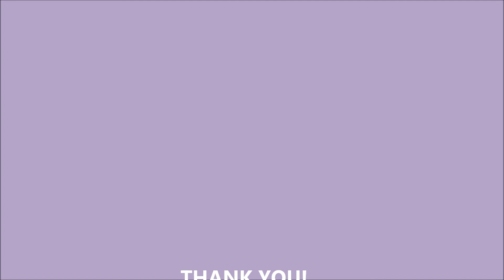The Learning Palette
sold by Usborne Books & More

An example of a child using the Learning Palette--A math card on it  counting by 5's.